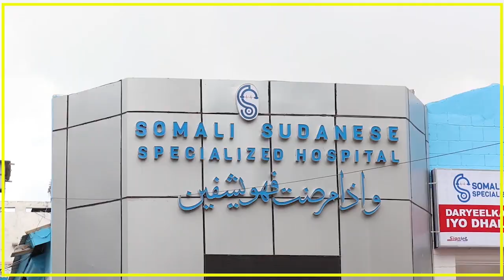MADAXWEYNAHA SOOMAALIYA AYAA KULAMO LA QAATAY QAAR KAMID AH MADAXDA KU SUGAN XARUNTA Q.M EE...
MADAXWEYNAHA SOOMAALIYA AYAA KULAMO LA QAATAY QAAR KAMID AH MADAXDA KU SUGAN XARUNTA Q.M EE MAGAALADA NEW YORK.